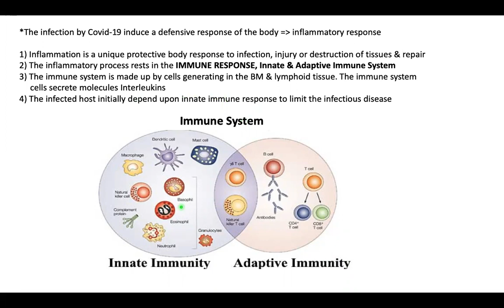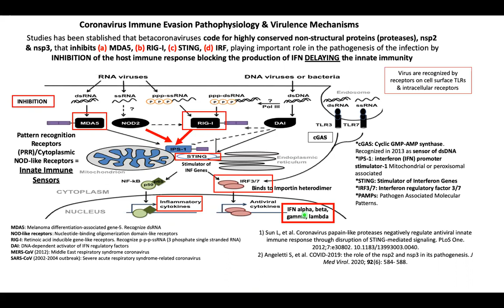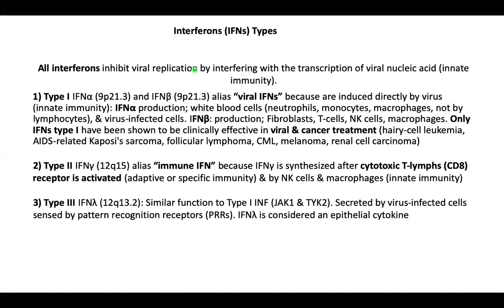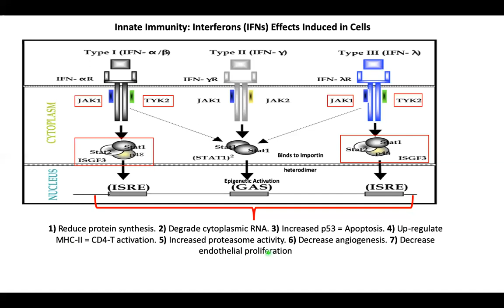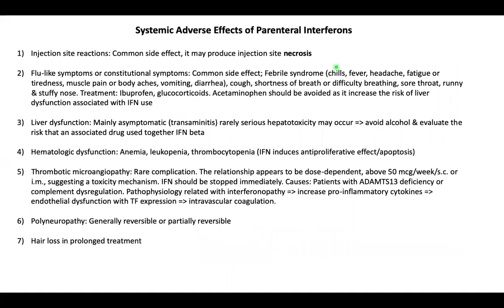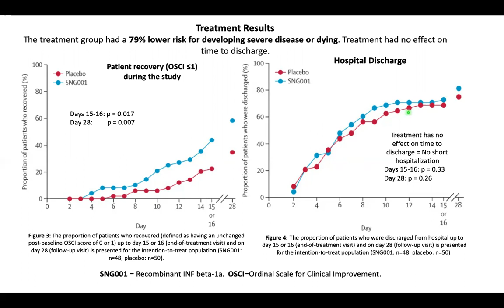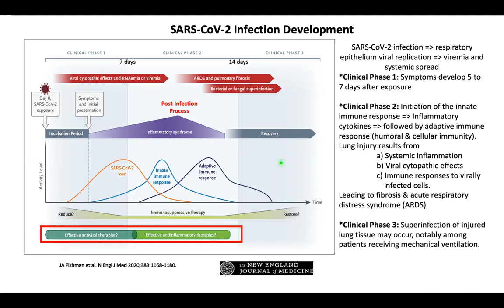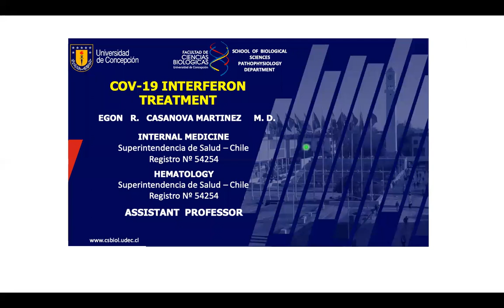Reunión de Extensión Depto. de Fisiopatología - Coronavirus tratamiento con interferón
Reunión de Extensión, Departamento de Fisiopatología
miércoles 02 de diciembre 2020
Dr. Egon Casanova hablará
Tema: Coronavirus tratamiento con interferón.